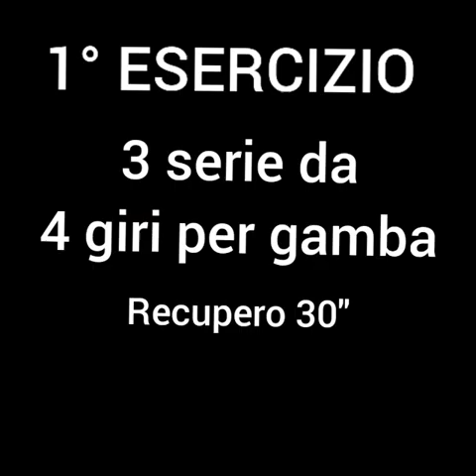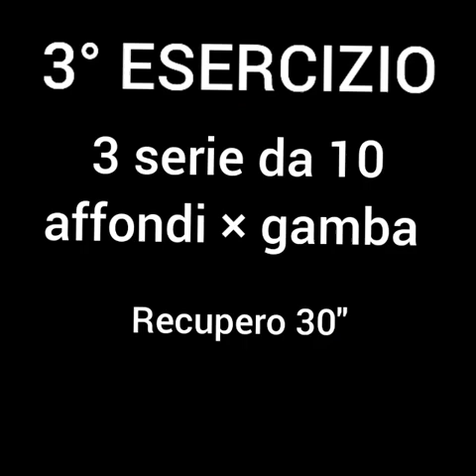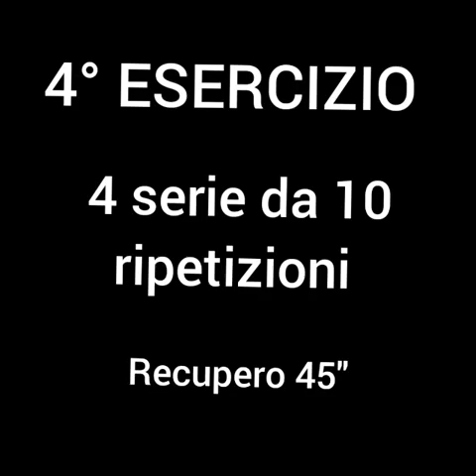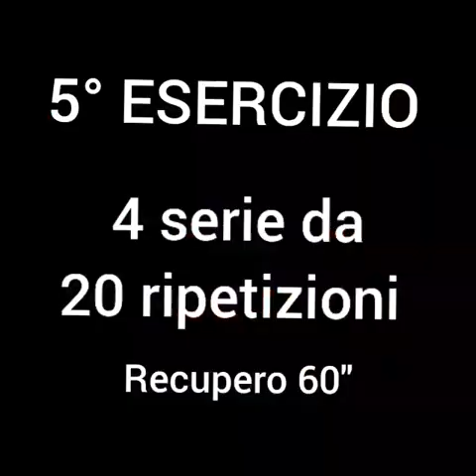Pillole di movimento siriparte!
Pillole di movimento siriparte con Simone Sperti